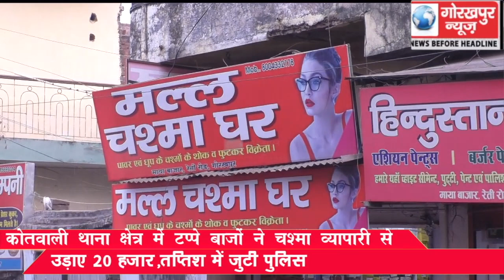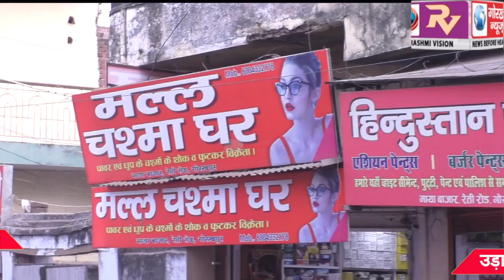कोतवाली थाना क्षेत्र में टप्पे बाजो ने चश्मा व्यापारी से उड़ाए 20 हजार, तप्तिश में जुटी पुलिस